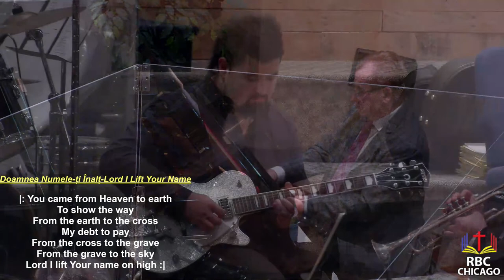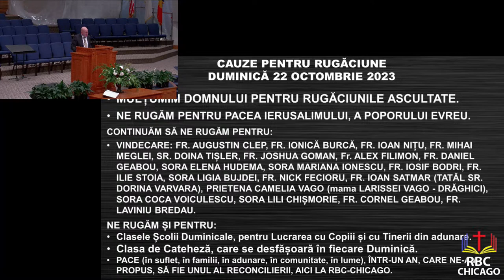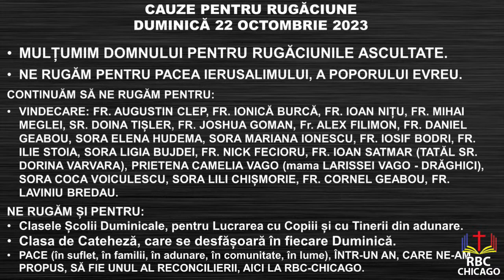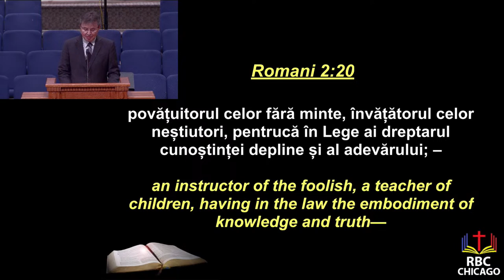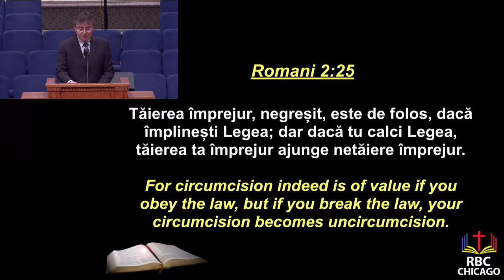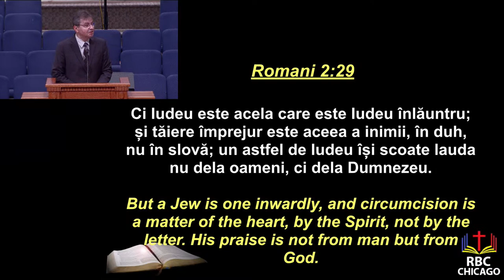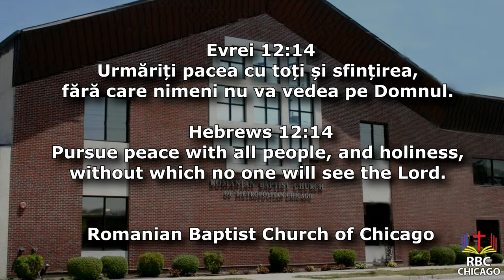10-22-2023 PM. Greșelile omului religios - Predica Pastor Sorin Sabou. RBC-Chicago Livestream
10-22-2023 PM. Greșelile omului religios - Predica Pastor Sorin Sabou. RBC-Chicago Livestream